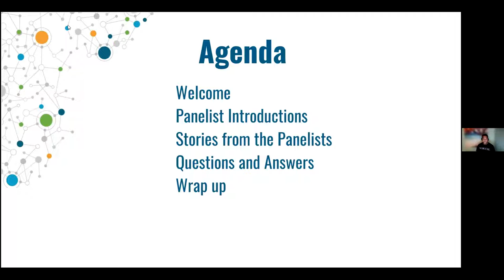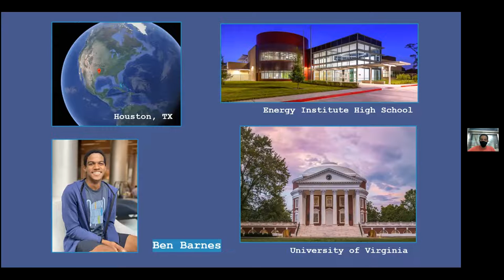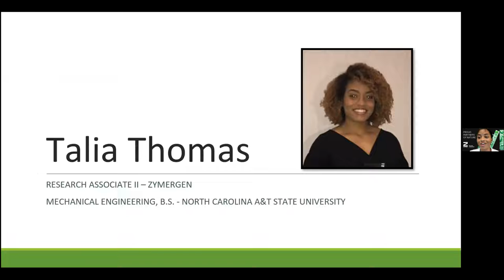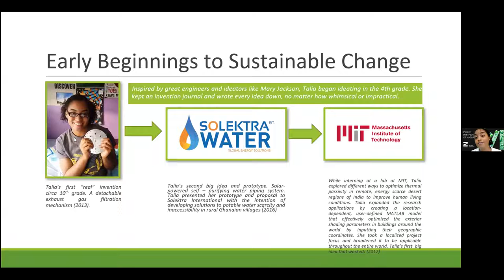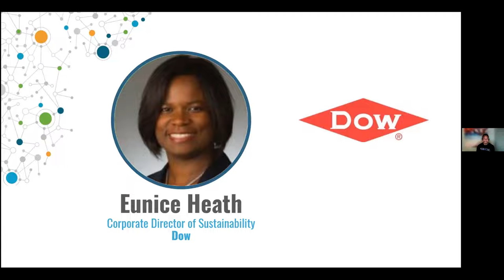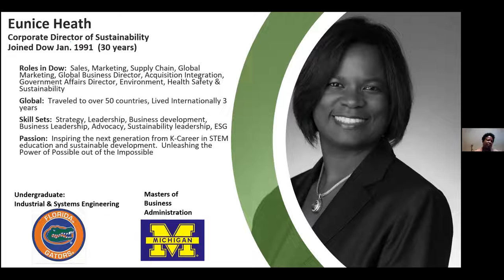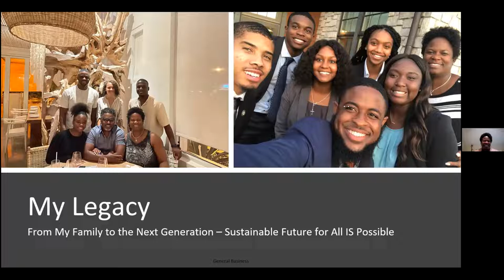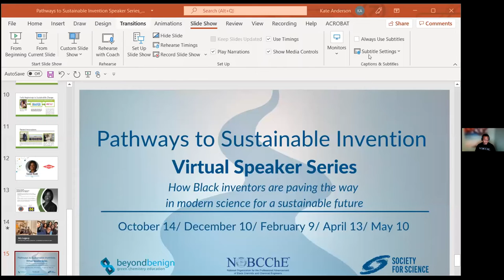Pathways to Sustainable Invention (October 14, 2021)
Through support from the Lemelson Foundation, Beyond Benign has teamed up with the National Organization for the Professional Advancement of Black Chemists & Chemical Engineers (NOBCChE) and Society for Science for Pathways to Sustainable Invention Speaker Series to elevate the stories of inventors (including student inventors) from diverse backgrounds, so all youth can be inspired and engaged to invent for a sustainable future.

The first session of our Virtual Speaker Series on Pathways to Sustainable Invention,  How Black inventors are paving the way in modern science for a sustainable future, includes panelists Ben Barnes of University of Virginia, Talia Thomas of Zymergen, and Eunice Heath of Dow.